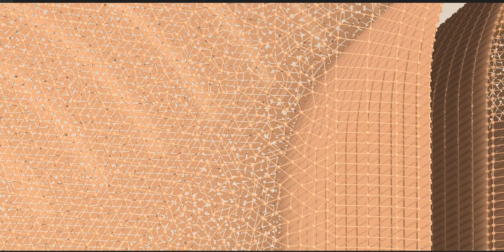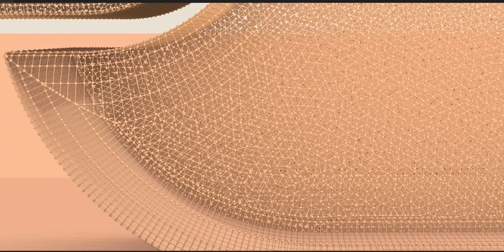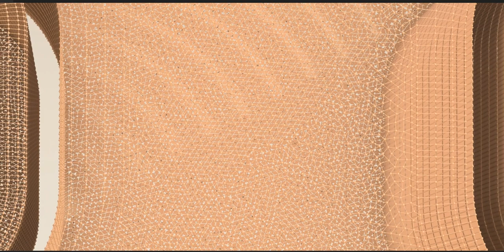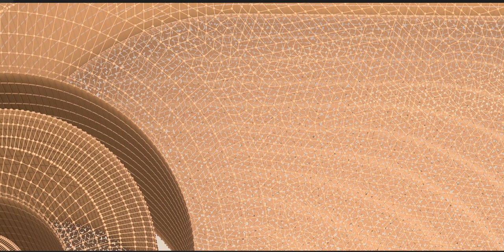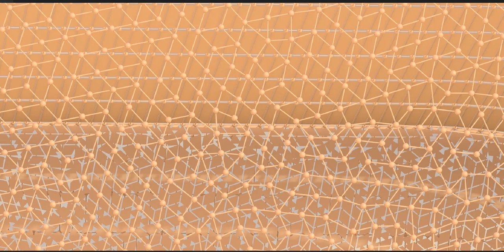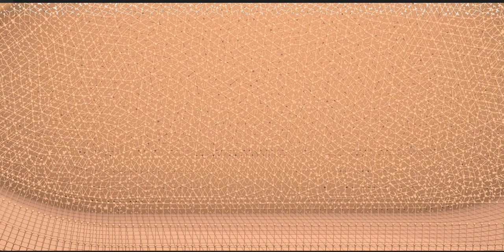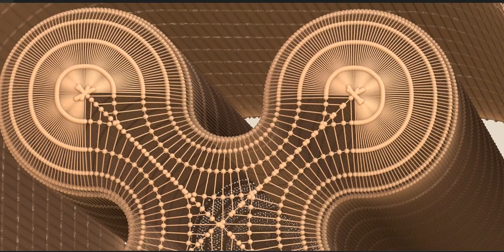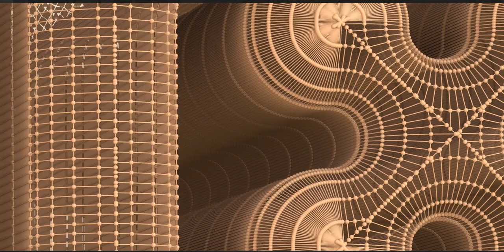The Maya civilization existed from antiquity to the early modern period.